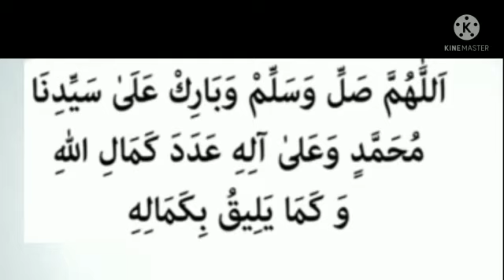Achive All Success !!!! Whats Aap Status !!!! ISLAMIC SHORT VIDEO@theguided8956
ALWAYS RICITE SWALATH